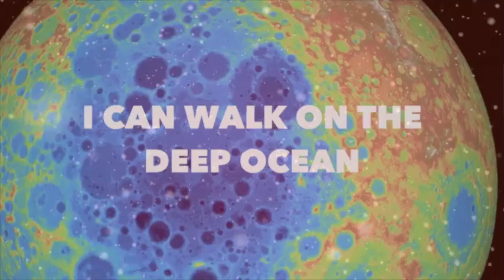MOON LIGHT (CLARA & IKA ) RADIO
MOON LIGHT (CLARA & IKA ) VERSION RADIO
BY GUIA RECORDS MUSIC

Links Guia Records Music

GUIA RECORDS YOUTUBE

GUIA RECORDS TWITTER

GUIA RECORDS SOUND CLOUND

GUIA RECORDS MUSIC INSTAGRAM

GUIA RECORDS SPOTIFY

Links IKA

IKA ALL LINKS

IKA SPOTIFY OFICIAL

IKA MUSIC YOUTUBE

IKA TWITTER

IKA SOUND CLOUND

IKA INSTAGRAM

IKA SPOTIFY OFICIAL

CLARA  SPOTIFY OFICIAL

GUIA RECORDS MUSIC
GRAVADORA  LABEL